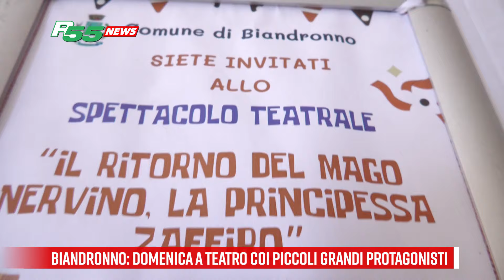Biandronno - Domenica a teatro coi piccoli grandi protagonisti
Ritorno a teatro per le famiglie di Biandronno.
Protagonista, una nuovissima generazione di artisti e un regista d'eccezione come Fo Siracusa.
Appuntamento, il 5 Maggio.